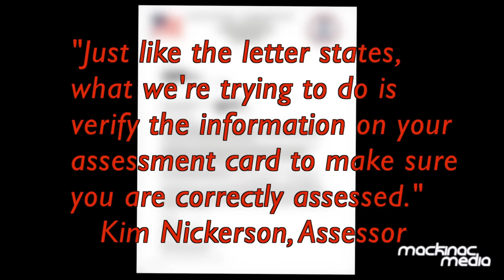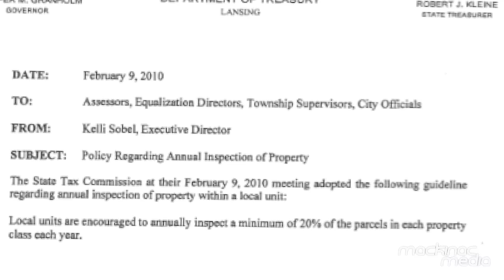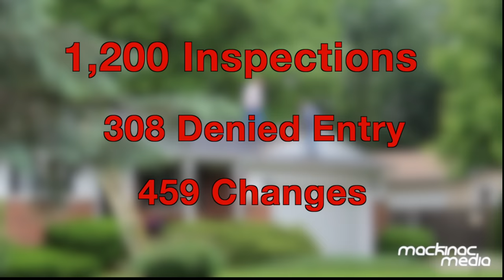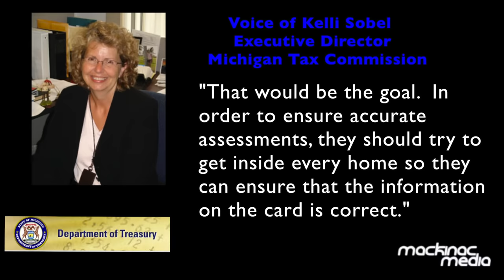Michigan Tax Assessor Attempts Interior Home Inspections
"Knock Knock."
"Who's there?"
"Your local tax assessor.  I want to come inside your home to see if we're taxing you enough."

It's no joke.  A tax assessor in Davison Township said she needed to go inside homes to do her job.  She was emboldened by the Michigan Tax Commission which is encouraging  such inspections but the Mackinac Center Legal Foundation says the practice violates the Constitution's Fourth Amendment on search and seizure.